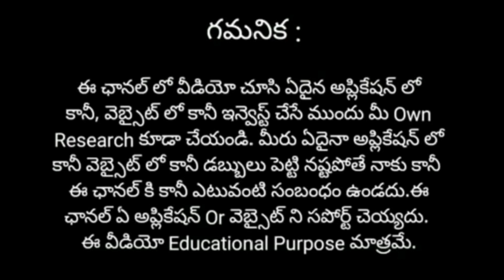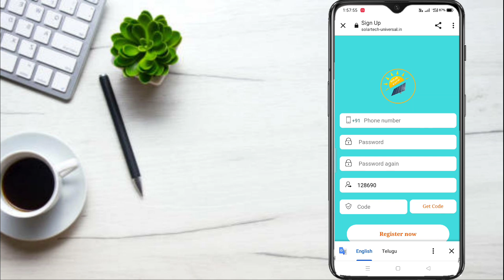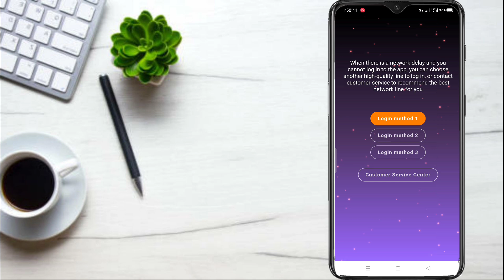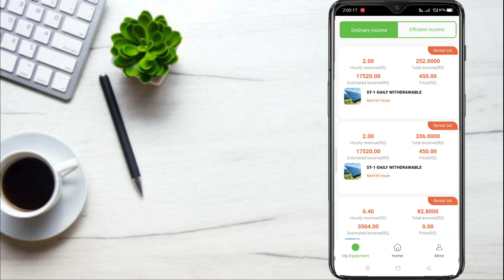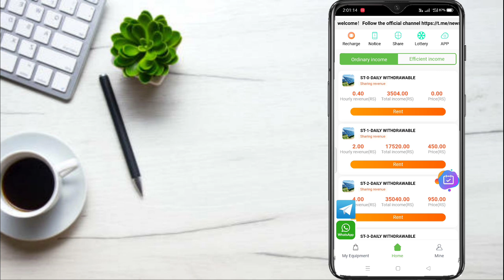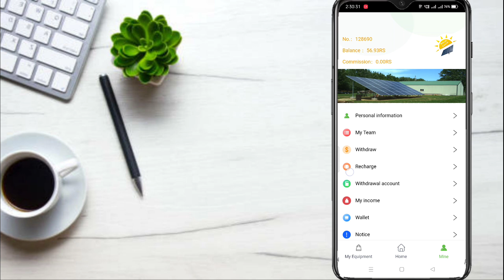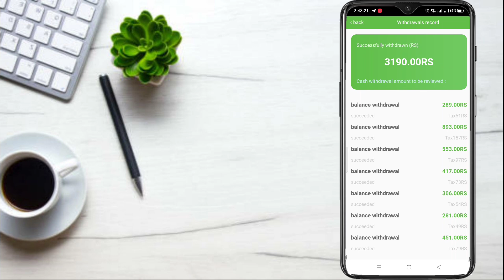రోజుకీ ₹1200 | make Money with online | How to earn money with online | Self earning app in Telugu..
✅ App App Link :-   closed

ఈ అప్లికేషన్ ను డౌన్లోడ్ చేసుకొని రోజు 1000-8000 వరకు డబ్బును ఆన్లైన్ లో సంపాదించండి 👇👇👇👇👇👇👇👇
🥳నాకు రోజు  payments ఇస్తున్న Apps Video's🥳👇👇

  🤝🤝🤝 Promotion / Business